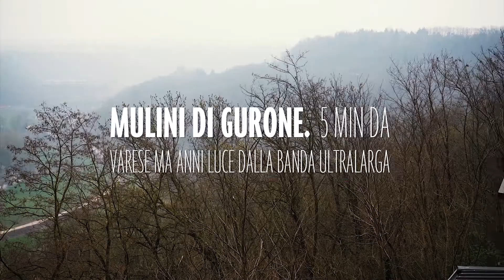La parola ai clienti: Franco dai Mulini di Gurone, con EOLO dal 2010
La parola ai nostri clienti. EOLO è giovane, veloce e arriva ovunque. Anche ai Mulini di Gurone. SCOPRI TUTTE LE OFFERTE